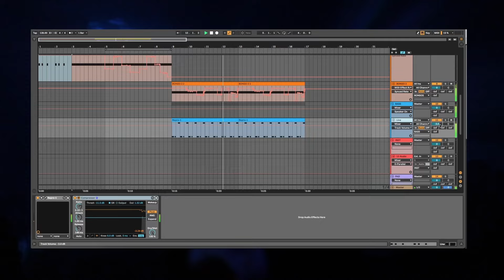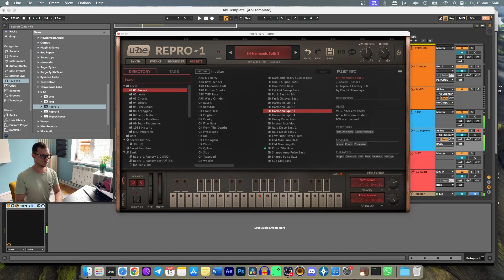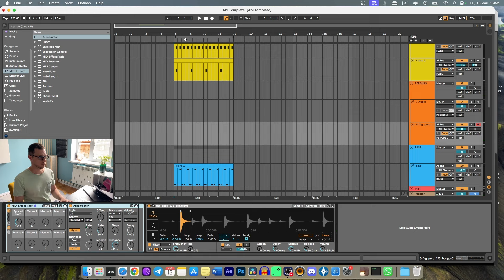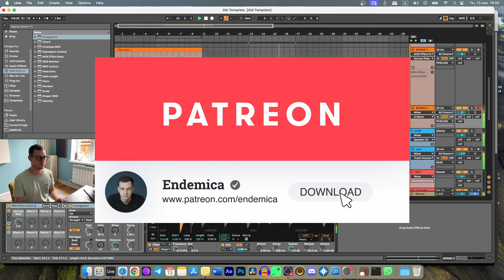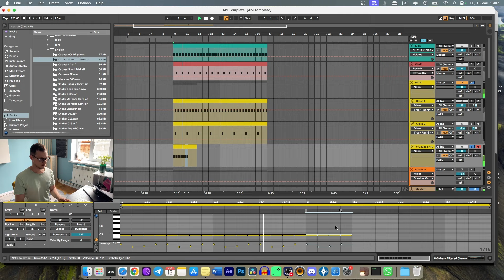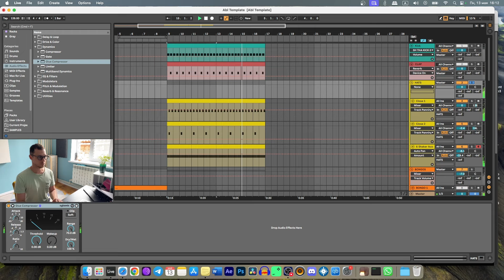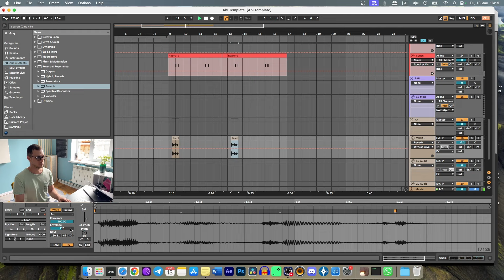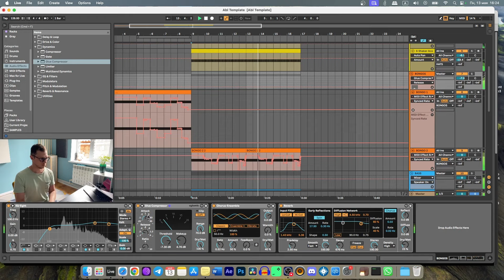Tech House like Bruno Furlan. Ableton Sketch 85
Hey guys.